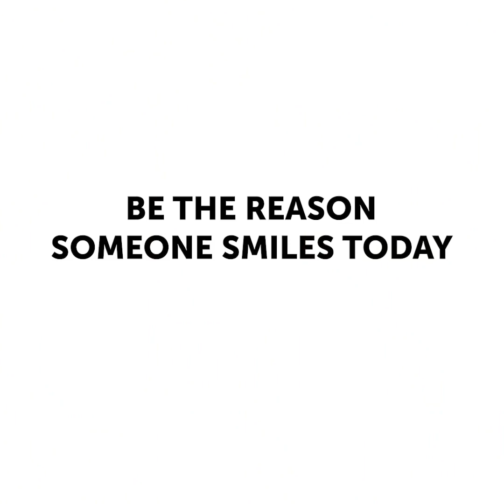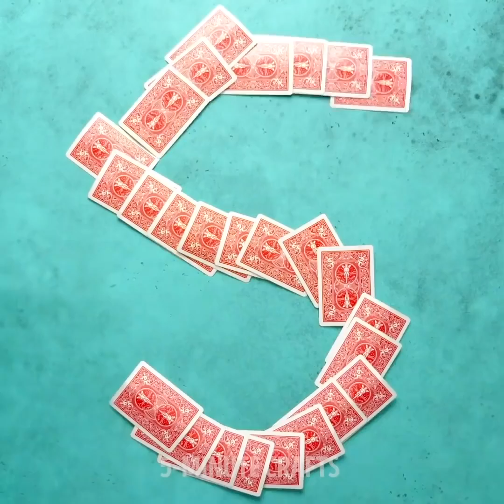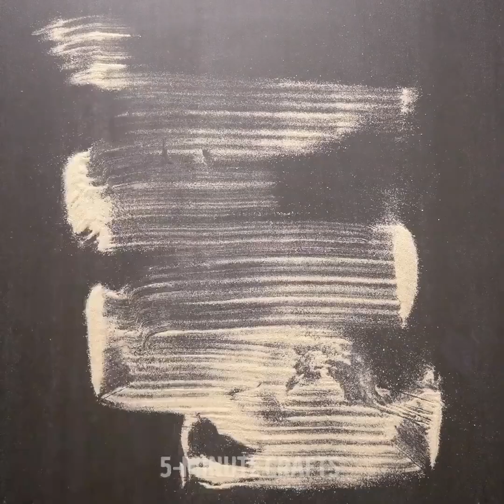ストレス対策のライフハック23種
満足できる手作りとアイディア

仕事が忙しくて十分睡眠時間が取れないと、ストレスで疲れ切ってしまいます。ストレスは人生で避けられないものですが、健康を害するもとになるということも覚えておきたいものです。今回は、ストレスレベルを下げるためのライフハック集をお届けします。あなたのクリエイティビティ―を促進し、ストレスを軽減してくれますよ。アートセラピーはオフィスでの仕事中や勉強中におすすめのリラックス方法です。簡単な絵や点、模様を描くのはとても癒される創造的プロセスです。さらに、パレットナイフペインティングといった絵の技術もお教えします。

笹をたった何秒かで描く方法を段階を踏んでお教えします。他にも驚きの技術がありますよ。他にもびっくりする技術があります。アクリル絵の具と金づちでハートの絵を描くんです。簡単にできるので、動画でやり方をチェックしてくださいね。

ストレスボールは簡単に、家にあるもので作れますよ。材料は風船と中に入れる歯磨き粉だけです。ストレスボールを握るといいことがいろいろあります。例えば、緊張を和らげてストレスが軽くなります。ストレスボールは血行も促進し、瞑想のときにも使えて、オフィスでも使いやすいですよ。

スライムって遊ぶだけのためのものではないんです。キーボードをきれいにすることもできるんですよ。学校用のボンドと着色料、重曹でスライムを作りましょう。

もう一ついいアイディアがありますよ。歯磨き粉を使ったいたずらで友達を驚かせましょう！まず歯磨きのチューブから歯磨き粉を出して洗います。そして好きなチョコレートバーを溶かして、きれいなチューブに入れるんです。

タイムスタンプ:

00:09　すごい水のトリック

00:55　歯磨き粉でいたずら

05:30　楽しい絵の技術

09:16　糸で絵を描く